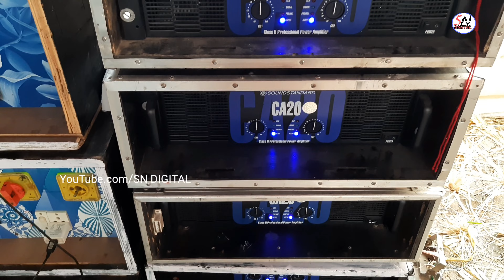এম আর মিউজিক নিউ সেট আপ। MR Music Moyna Phone Number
In this we show Mr music Moyna se new setup video.

এম আর মিউজিক নিউ সেট আপ
MR Music Moyna Phone Number
Mr music
Mr Music New Setup
Mr Music New video
Mr Music moyna
Mr music phone number
Mr Music mobile number
moyna box competition
box Competition new video
Mr Music 4bass 4mid setup